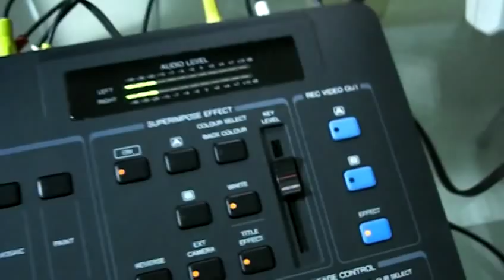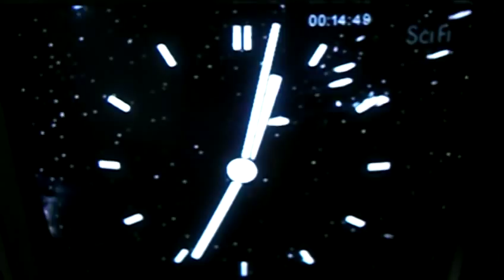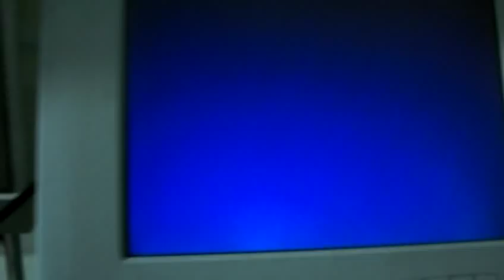Spoiled :( new year analog pirate TV broadcast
Experimental new year TV broadcast from pirate station "STB".
Експериментална новогодишња ТВ емисија пиратксе станице "СТБ".

Доста збрљан новогодишњи прорам :(
Емитовано 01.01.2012 мало после поночи

- Емитовање је почело тек кратко после поночи, због зезања са опремом
- Нема знака, пошто нисам имао времена да средим инсертер
- Није се видео кајрон зато што сам погрешно спојио каблове
- Сат је генерисан на Powerbook рачунару и убачен преко видеомиксера Panasonic WJ-AVE5
- У гужви сам ставио "нову годину 2011" уместо 2012...

Somehow spoiled new year program.
Transmitted 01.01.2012 shortly after midnight.

- Transmission started only after midnight, because of fooling around with equipment
- There is no corner logo (DOG), because i had no time to prepare inserter device
- The crawler at end was not seen, as i wrongly connected the cables
- The clock is generated on Powerbook and inserted by video mixer Panasonic WJ-AVE5
- In the hurry, i put "new year 2011" instead of 2012...